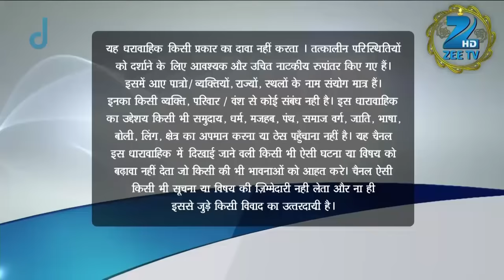Pavitra Rishta | Ep. 1423 | Purvi ने दिए Pari के सारे सवालो के ज़वाब | Zee TV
All the families gather at Savita's food stall to eat. Manav and Archana feed some poor kids. Jaywant asks Manav what Archana sees in him. Manav beats up the goons who tease Archana. He almost kills them, but Archana stops him by slapping him. Sulochana tells Archana that she was right in slapping Manav. Prabha is irked by Manav's actions and wants to break off the engagement, but Jaywant walks away. Savita holds Archana responsible for everything. Archana is upset about hitting Manav.